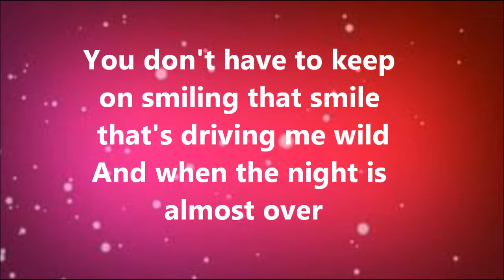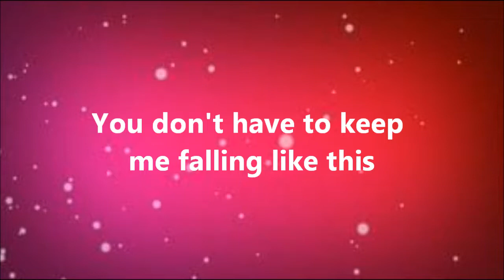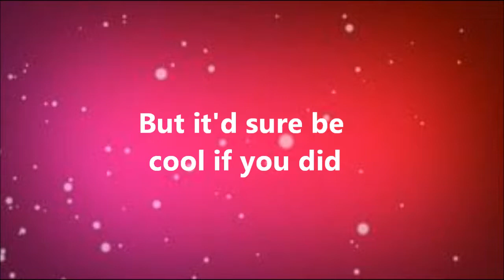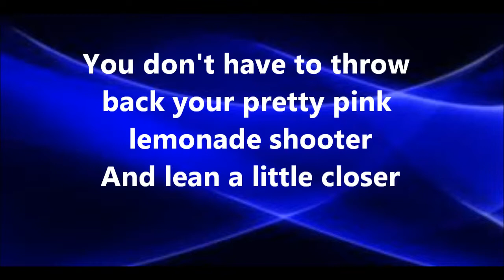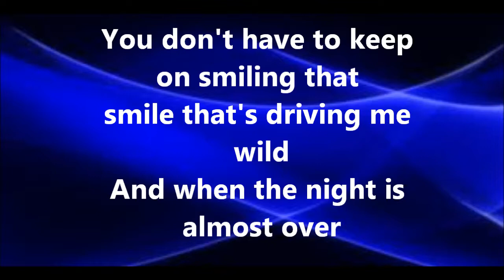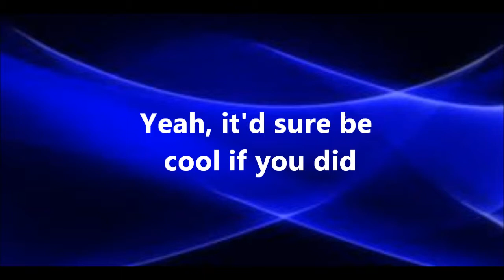Sure Be Cool If You Did (With Lyrics)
My lyric video of "Sure Be Cool If You Did" by Blake Shelton I just watched this video and the timing is really off.  It was not like this when I watched it before uploading it to youtube.  I don't know if it is just my computer or if it messed up when uploading.  I am really sorry if this happen to you.